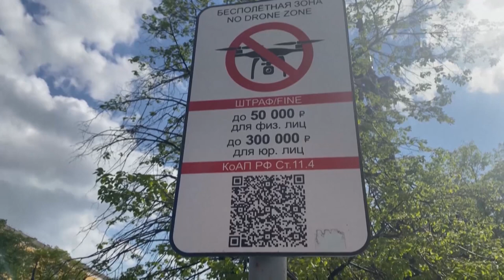Top News - A mund ta eleminojë Ukraina Putin!/ Si arritën dronët e Kievit deri në Kremlin!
Kremlini akuzoi të mërkurën Ukrainën për një komplot për të vrarë presidentin rus Vladimir Putin në një sulm me dron në rezidencën e tij natën vonë.
Ukraina u përgjigjën duke thënë se nuk kishin asnjë lidhje me sulmet me dron në Kremlin, por pavarësisht mohimeve të Kievit, inxhinierët konfirmojnë se një dron ukrainas mund të arrijë deri në Moskë.
Ruslan Pukhov, drejtor i Qendrës për Analiza Strategjike dhe Teknologjike, një institut në Moskë, tha se dronët ndoshta mund të ishin shëndruar si dronë komercialë dhe të ishin mbushur me eksploziv.
Një grup ukrainas në Rusi mund t'i kishte ngritur dronët nga brenda Moskës, tha Pukhov, duke i lejuar kështu mjetet të shmangnin zbulimin nga sistemet e gjurmimit të vendosura rreth kryeqytetit.
Ukraina gjithashtu ka aftësinë të fluturojë një dron nga kufiri me Rusinë deri në Moskë, sipas një inxhinieri ukrainas që ndërton drone me specifika ushtarake.
“Nuk është e vështirë të ndërtosh një dron me rreze veprimi prej 800 kilometrash, por shënjestrimi I Kremliit është detyra e vështirë”, shpjegoi ai.
Por përse nuk i kapën dronët sistemet e mbrojtjes ajrore ruse? Sipas inxhinierit,  gjatë ditës sistemet kundërajrore përdorin pamje optike, kështu që kalimi i një droni është e lehtë, por natën nuk është një objektiv i lehtë".
Në muajt e fundit, Ukraina ka kryer një sërë sulmesh me dronë në depot e karburantit dhe bazat ushtarake, disa prej të cilave ishin disa qindra kilometra brenda territorit rus.
Në fillim të këtij muaji, në Kremlin u vunë dy sistemee mbrojtjes ajrore Pantsir, si dhe 2 të tjera në selinë e Ministrisë së Mbrojtjes.

Pamje:AFP